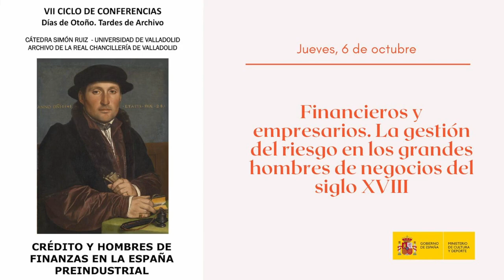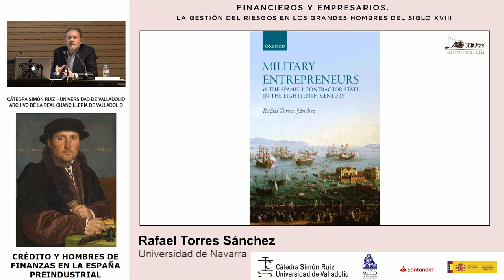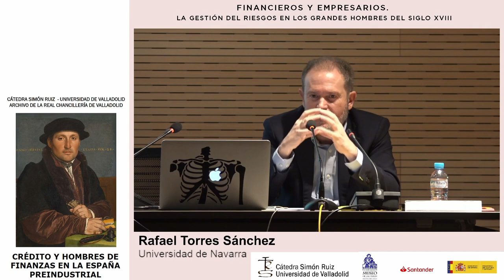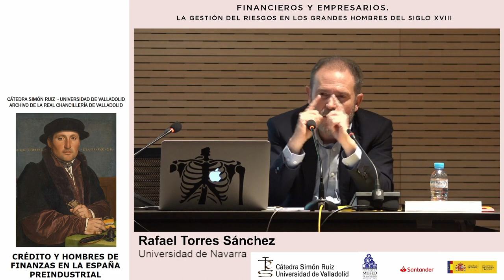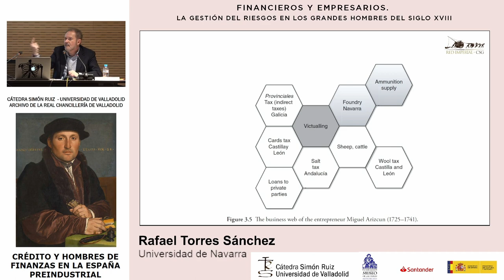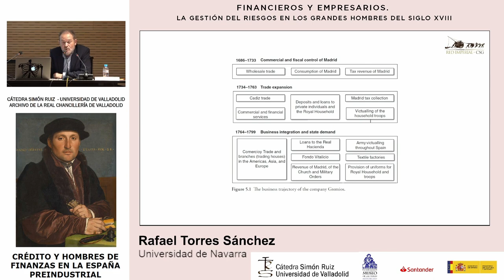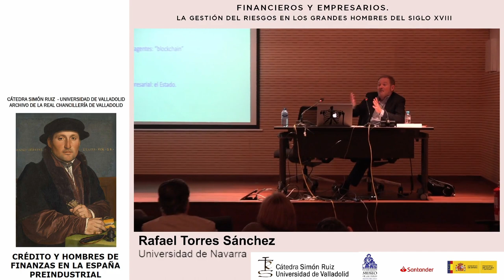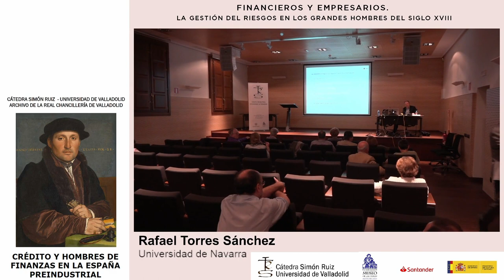Días de otoño. Tardes de archivo. Financieros y empresarios. Rafael Torres Sánchez (Univ. Navarra)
La VII edición del ciclo de Conferencias Días de Otoño. Tardes de Archivo, organizadas por el Archivo de la Real Chancillería de Valladolid, se celebra los días 6, 13 y 20 de octubre de 2022 bajo el título “Crédito y hombres de finanzas en la España preindustrial”.

En esta ocasión, Rafael Torres Sánchez (Universidad de Navarra) ofrece la conferencia bajo el título: 'Financieros y empresarios. La gestión del riesgo en los grandes hombres de negocios del siglo XVIII'.

Las conferencias están organizadas junto con la Cátedra Simón Ruiz de la Universidad de Valladolid, y en colaboración con la Fundación Museo de las Ferias y el Banco Santander.